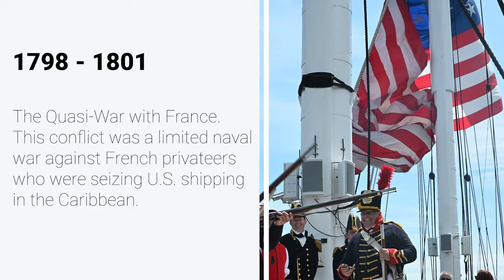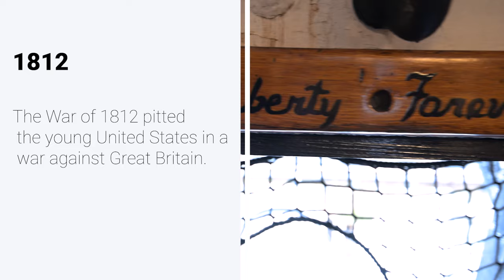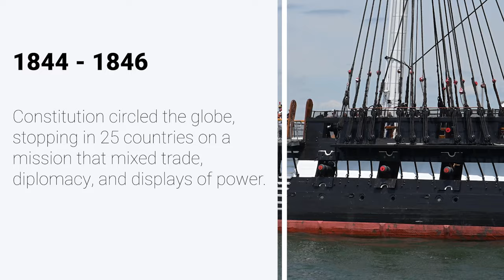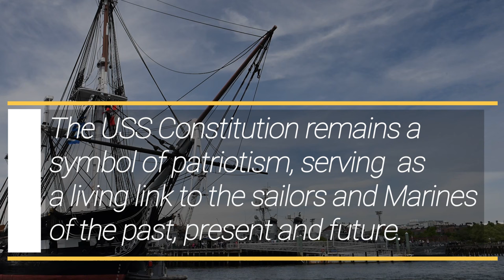History of the USS Constitution.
This video gives a timeline of some of the most important dates and events of the USS Constitution. USS Constitution is the oldest commissioned warship in the world and currently resides in the Boston Harbor in Boston, Massachusetts. DoD video by Petty Officer 2nd Class Zachary Wheeler.